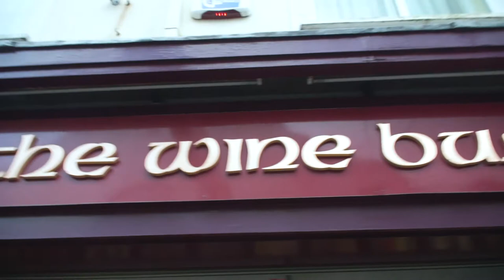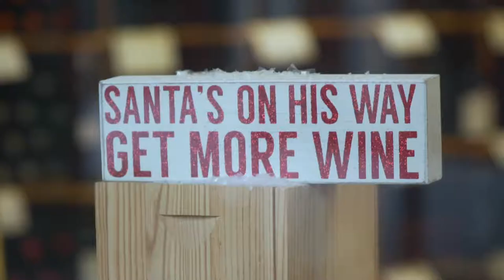Christmas Day, Christmas Dinner ? Wine Suggestions with Joe, The Wine Buff Sligo "Let's Talk Wine"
Christmas Day, Christmas Dinner ? Christmas Wine Suggestions with Joe, The Wine Buff Sligo "Let's Talk Wine"

Joe The Wine Buff Sligo, back again with some more wine videos for the festive season, subjects include Corporate & Personal Gift Ideas, Wines for Christmas Dinner, Red & White Wine suggestions for everyone to enjoy. The Wine Buff Sligo, Tobergal Lane, Sligo